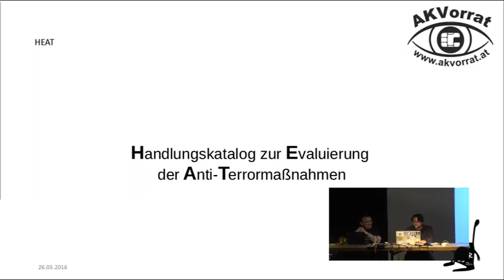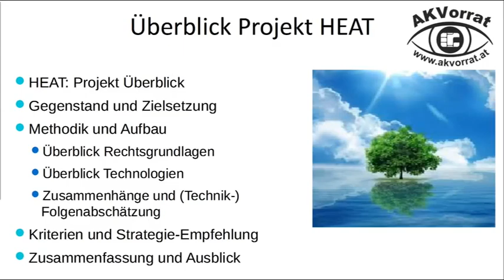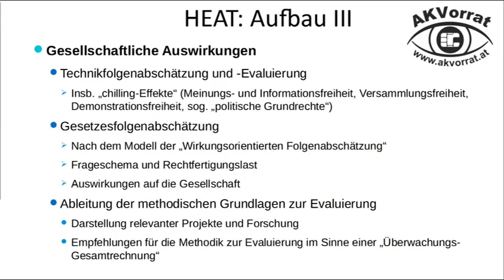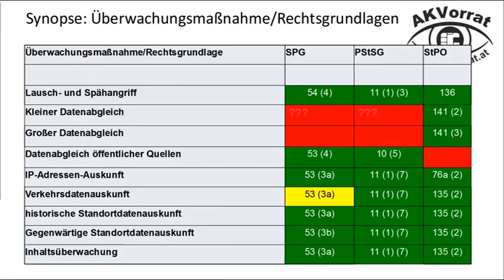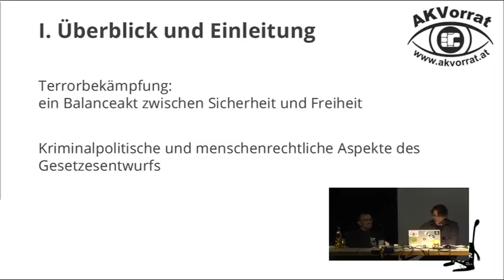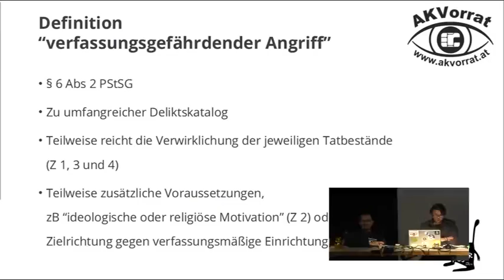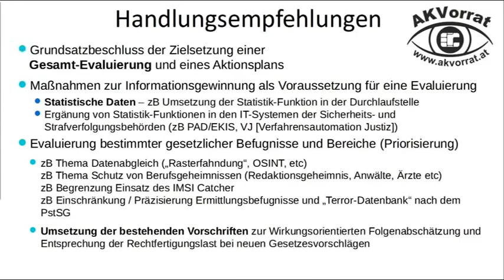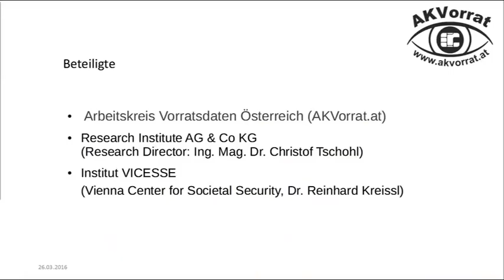HEAT Handlungskatalog zur Evaluierung der "Anti-Terror-Gesetze"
Der Handlungskatalog zur Evaluierung von Anti-Terror-Gesetzen (HEAT) listet alle potentiell verfassungswidrigen Überwachungsgesetze Österreichs, kombiniert mit einer Aufarbeitung der relevanten Judikatur, einer Erhebung der durch Sicherheitsbehörden tatsächlich eingesetzten Technologien sowie einer Technikfolgenabschätzung und einem Kriterienkatalog für die wissenschaftliche Evaluierung aller Anti-Terror-Gesetze.

Dauer:
69 min

Datum:
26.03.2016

Gehalten auf der Easterhegg 2016:
fahrplan.eh16.easterhegg.eu